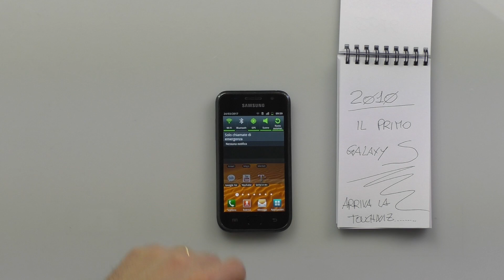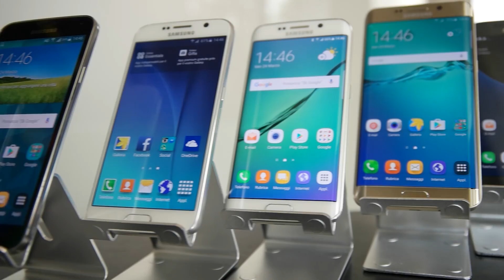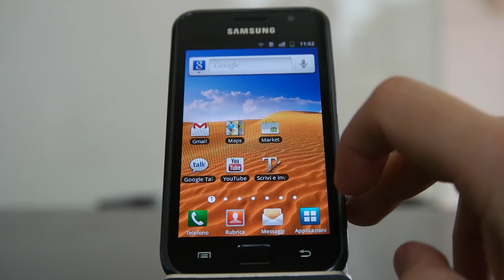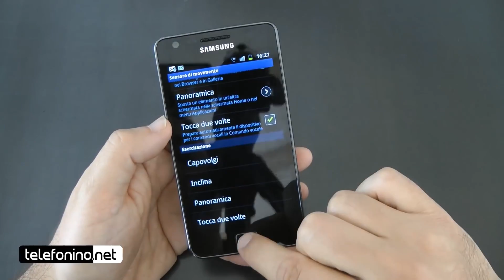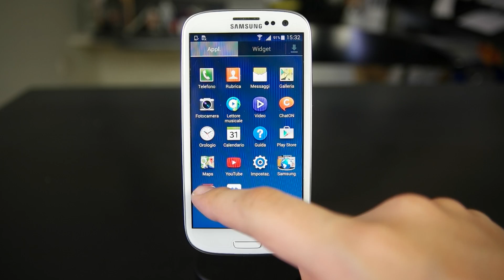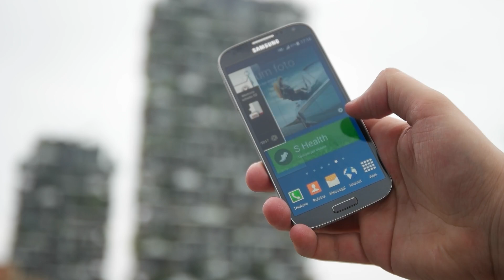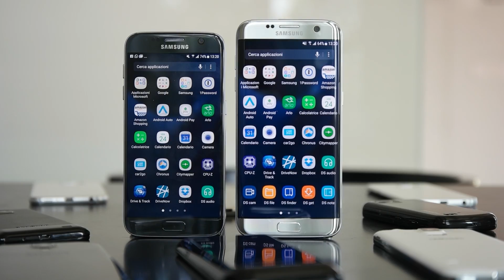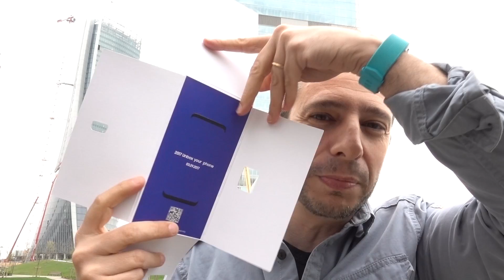La STORIA dei GALAXY da S a S7 .... e non solo....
Grazie ad alcuni di VOI, alla mia cantinetta e a Samsung sono riuscito a recuperare tutti i Samsung GALAXY. Dal primo, che non aveva ne touchwiz, ne suffisso S all'ultimo (almeno fino a domani). l'S7.